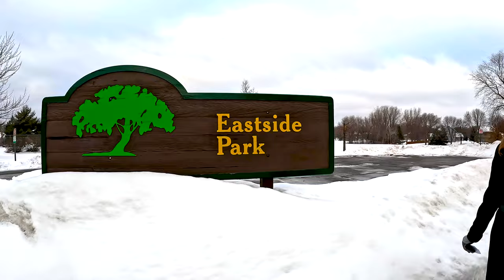Oakdale Council Member Jake Ingebrigtson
SCC takes a walk with Jake Ingebrigtson to hear how he got involved in local government. Applying to the Oakdale Planning Commission when he found a home in Oakdale in 2016, he was re-elected to council last November.